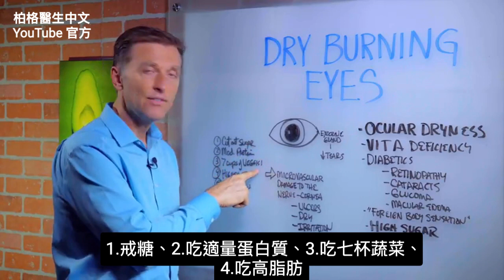(眼睛7)眼睛紅、眼睛乾澀原因？5個自然療法!柏格醫生 Dr Berg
時間標示
0:00 眼睛乾澀
0:10 眼睛乾澀的原因是什麼？
0:25 糖尿病和眼睛
2:20 處理眼睛簡單5方法

柏格醫生 dr berg 談:如何改善眼睛乾澀。

眼睛乾澀的幾個潛在原因:
1. 高血糖和胰島素阻抗。
2. 維生素A缺乏也是原因之一。

在許多情況下，糖尿病患的眼睛會有5問題：
1.視網膜病變
2.白內障
3.青光眼Glaucoma
4.黃斑部水腫Macular Edema
5.異物感(眼睛感覺有東西，但其實什麼都沒有)

胰島素阻抗或高血糖，導致淚腺停止產生眼淚，還損壞微血管，影響血流進角膜神經，導致眼睛出現各種問題，包括眼乾。

改善眼睛乾澀5方法：
1.戒糖
2.吃適量蛋白質
3.每天吃7杯蔬菜(一杯約30公克重蔬菜)
4.吃高脂肪
5.間歇性斷食

艾瑞克柏格(Dr Eric Berg)醫生介紹：
56歲，脊椎醫生， 他是弗吉尼亞州、加利福尼亞州和路易斯安那州的3州脊椎科醫生，￼執照一直維持有效。他是全球知名的健康生酮飲食和斷食專家，也是《新體型指南》和KB Publishing出版書作者。